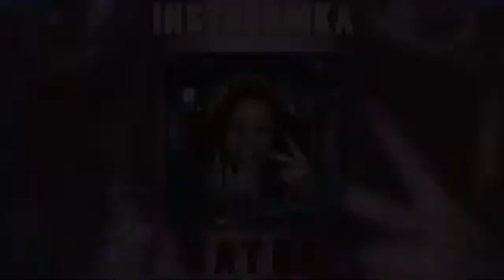INSTASAMKA - HATER (НОВЫЙ ТРЕК ИНСТАСАМКИ) ТЕКСТ ПЕСНИ//+КАРАОКЕ+//LYRICS (в опис.)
Я залетаю на бит, а ты залетаешь под него
Мои фанаты — идол, а ты хейтер, иди нахуй, чмо
Много денег за рекламу, мой сон, не это реально
То, что делаю сейчас — это законно и легально

Ты берешь кошель, пока я сажусь за Porsche
Твоя фишка — это ноль, твоя киска варит дошик
И мой стайл — это ужин, твой айфон давненько сношен
Моя карма как вода, я — отражение в чистых лужах

Лил флап, пиф-паф, миф, как Lil Pump
Я Wav в костях, мой день настал
Раз-два, вам всем вокруг пизда
Я ворвалась и я все сделала сама

Все [?], это как тайк изи
Мой флоу — это Боинг, я летаю, будто Bumble Beezy
Не пытайся уловить, ведь я лечу быстрее тучи
Во мне только от природы, что сегодня был закручен

Это black plan, мои панчи – танк, твои будто пранк
Выкупаю банк, это бэст ранк, я — панк
Твой флоу — брак, мой — показывает фак
Это план, чтобы завалить таких, как ты, мудак

То, что делаю сейчас — это законно и легально (yes)